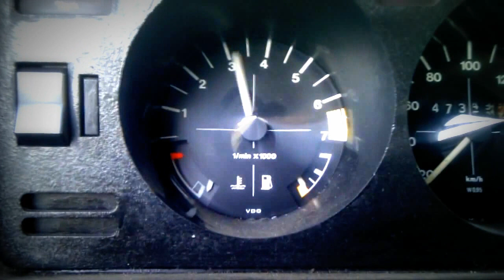vw golf mk1 16v Digifant II kolejne odpalenie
vw golf mk1 16v Digifant II